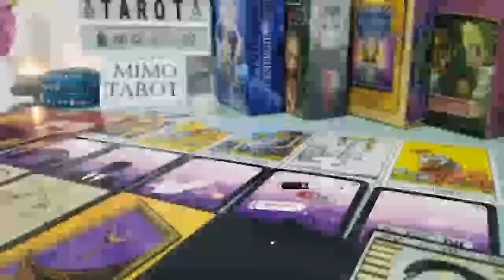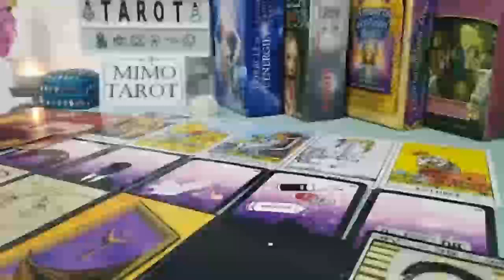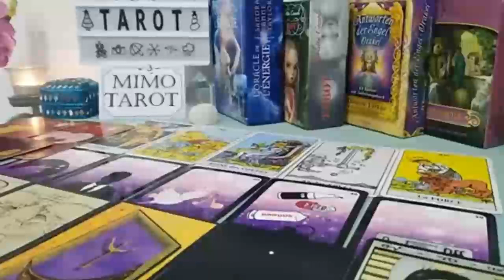cancer tarot love reading cancer this message will surprise you